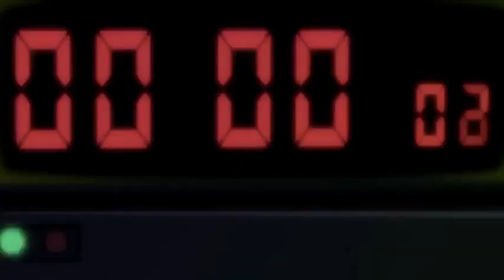√Bestamvsofalltime ▪ ACCel AMV